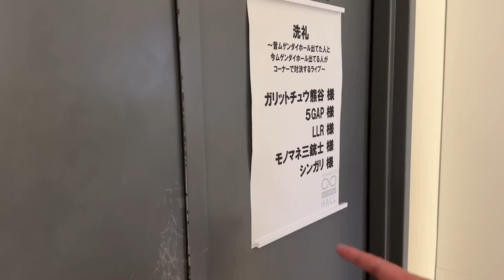劇場でイチャイチャする大塚明夫と大塚明夫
ホントに来てくれるみたいです！